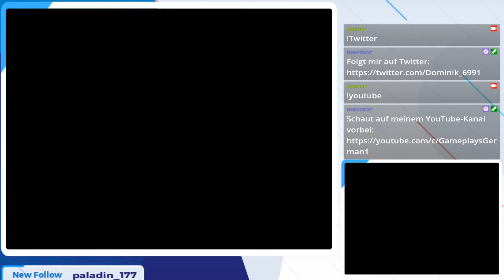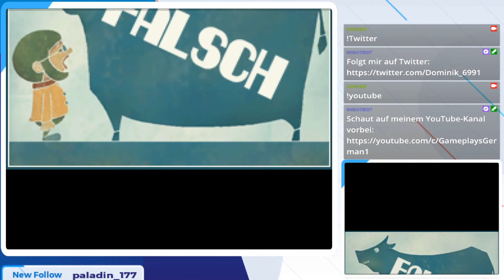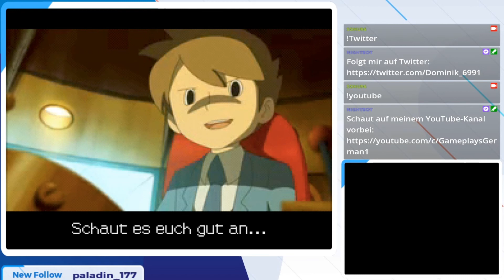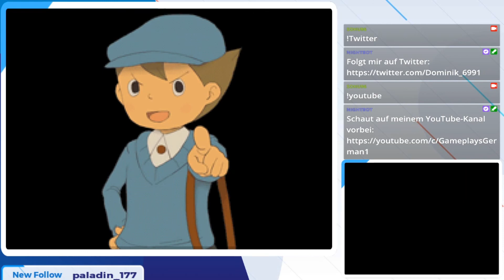Schwieriges Platten-Rätsel | Professor Layton und die verlorene Zukunft | Folge 050 [Stream]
Wir beginnen das dritte Abenteuer von Professor Layton

In Professor Layton und die verlorene Zukunft erhalten wir einen geheimnisvollen Brief, dessen Absender Luke, Laytons Lehrling, selber ist... aber 5 Jahre aus der Zukunft?

Wie kann das sein?